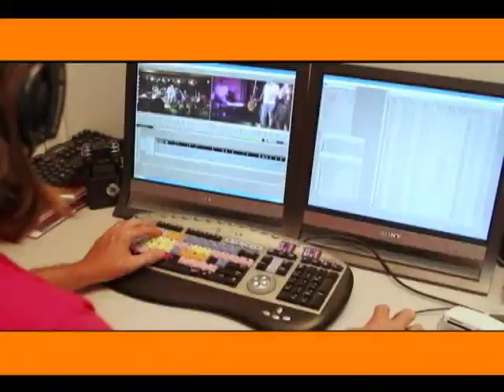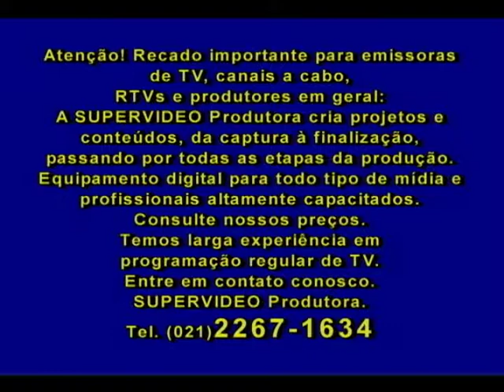Cida Moraes no lançamento do livro de Itala Nandi - PGM 122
Cida Moraes invade o lançamento do livro "O Caminho de Uma Deusa" de Claudio M. Valentinetti que fala sobre a grande atriz Itala Nandi.
O programa Gente Carioca vai ao ar toda Quinta-feira meia noite pra Sexta no canal Net Cidade, está no terceiro ano no ar e é o programa mais carioca da TV brasileira.O programa esta nas grades dos municípios do Rio de Janeiro, Niterói, e Baixada Fluminense (Duque de Caxias, Nilópolis, Nova Iguaçu,Mesquita e Queimados)